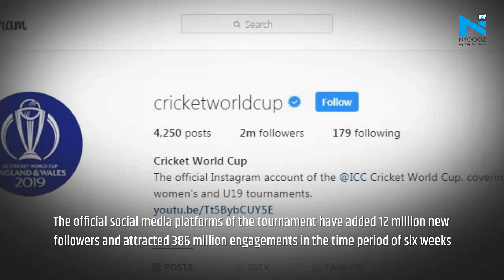India vs New Zealand Semi-final sets new record of viewership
Cricket World Cup is one of the biggest festivals across the world especially in India where fans make it the most-watched sports in the country. The recent stats are well evident of this fan following to this game and tournament. According to the figures released by ICC, The World Cup semi-final between India and New Zealand set a new world record of highest ever concurrent views on Hotstar with a peak of 25.3 million. The previous record was at 18.6 million.